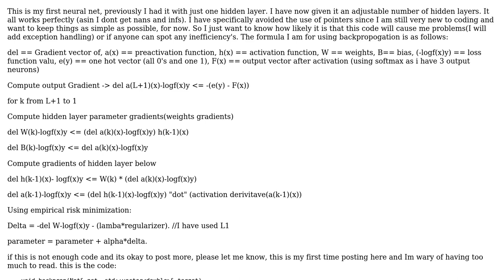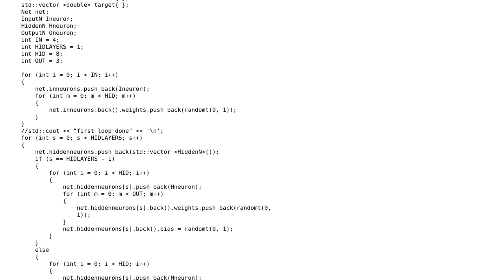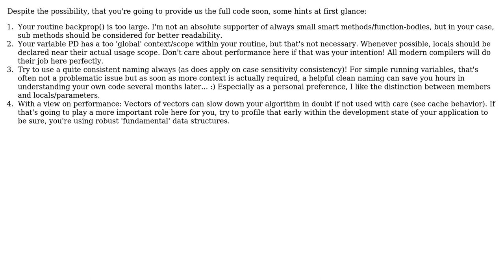Neural net backprop code quality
With thanks & praise to God, and with thanks to the many people who have made this project possible! | Content (except music & images) licensed under CC BY-SA | Music | Images & others | With thanks to user Yugenswitch user Secundi user pacmaninbw and the Stack Exchange Network Trademarks are property of their respective owners. You are responsible for your own actions.